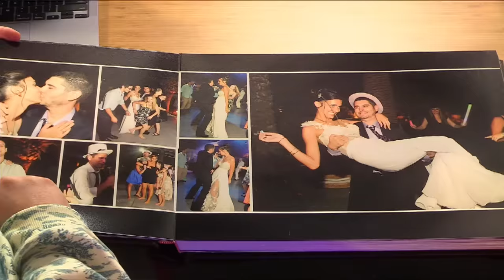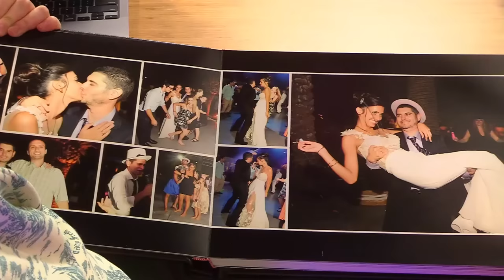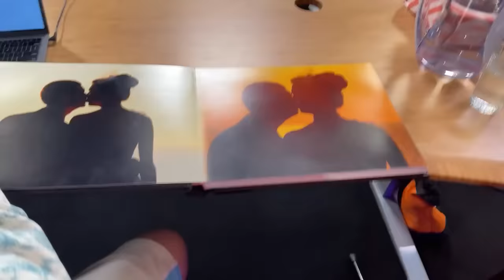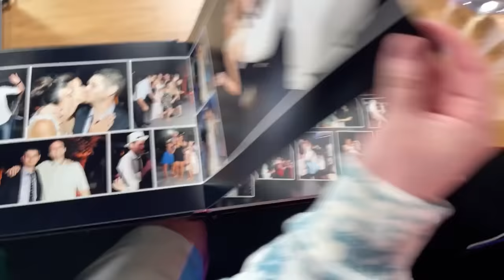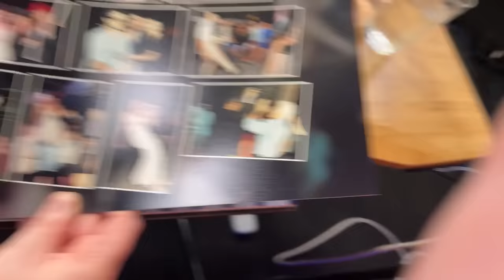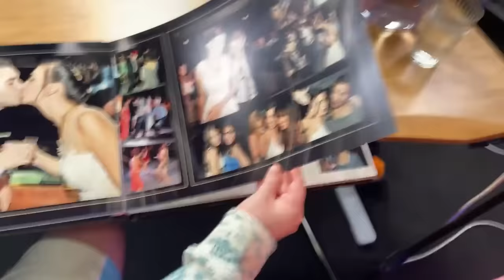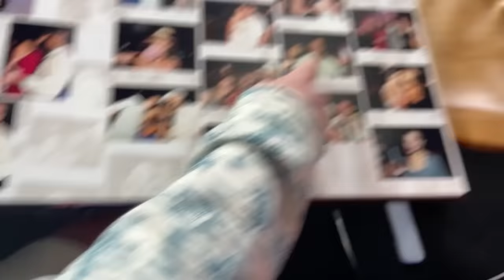Reviewing Our Wedding Photos